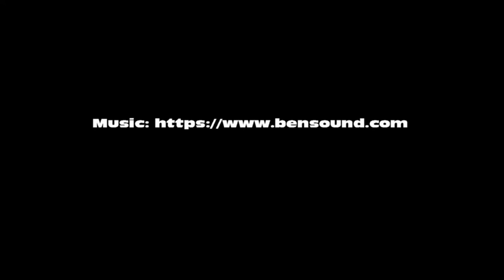Ćwicz razem z nami.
Szkoła Podstawowa nr 8 w Siedlcach